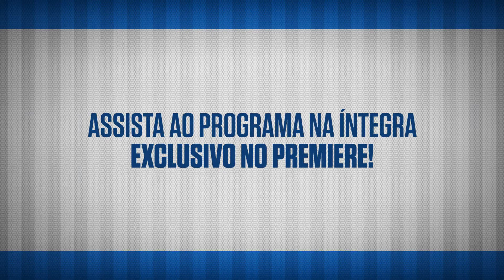Atacante Marinho chega ao Cruzeiro e estreia com gol